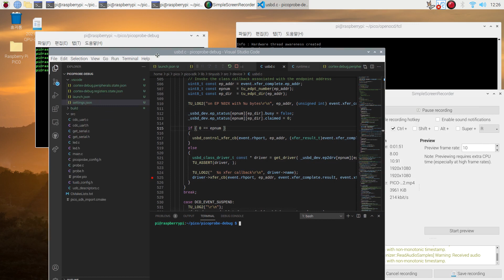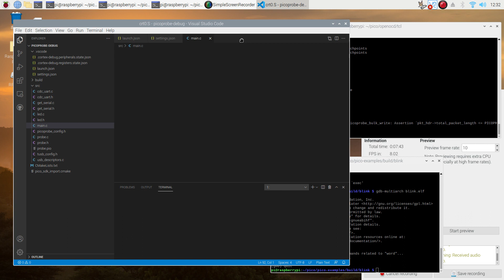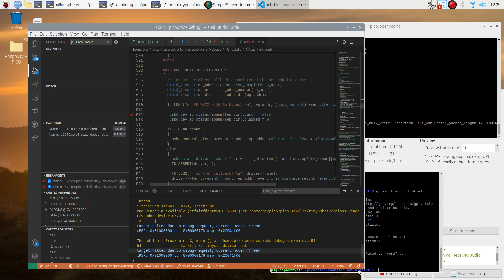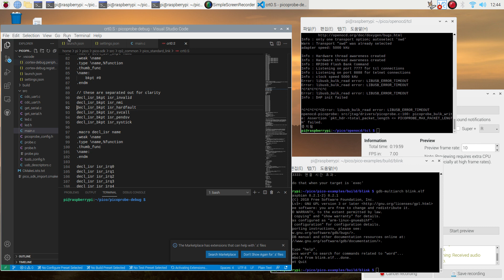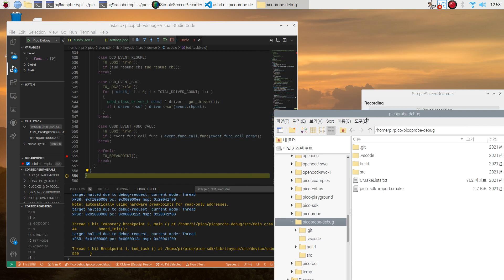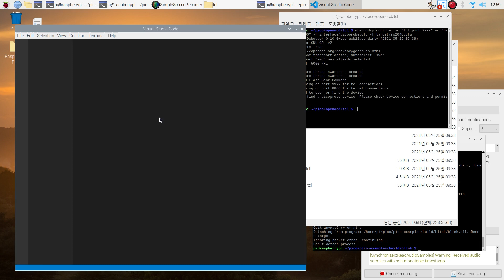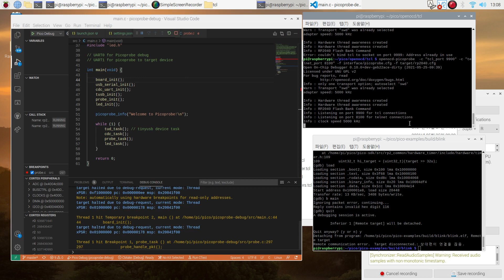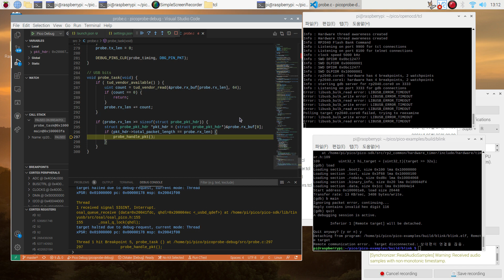PICO OpenOCD 2021 06 2 002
Debugging picoprobe  by using Raspberry PI4 GPIO SWD debug based on OpenOCD. We use another OpenOCD (with other number of telnet and tcl)for operating a picoprobe for debugging a blinking example.